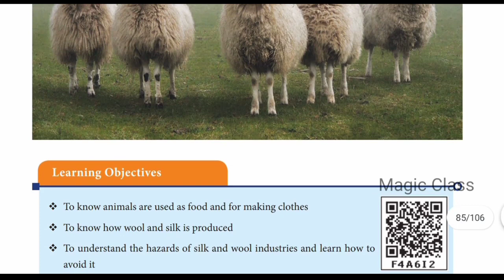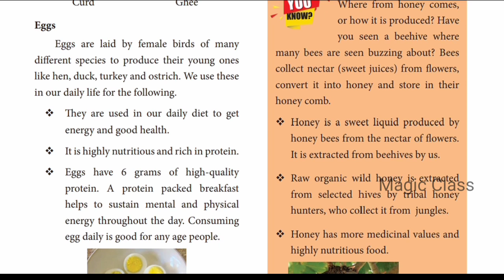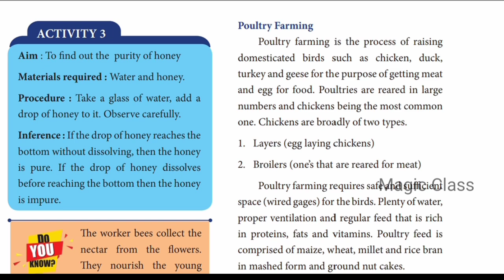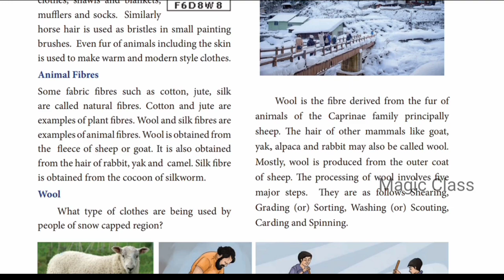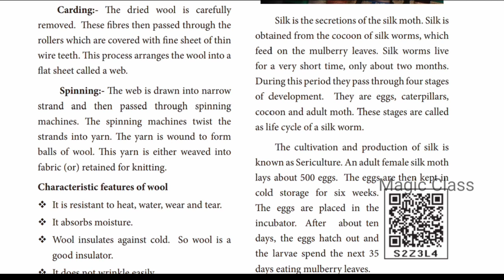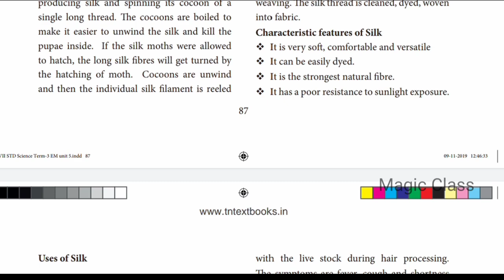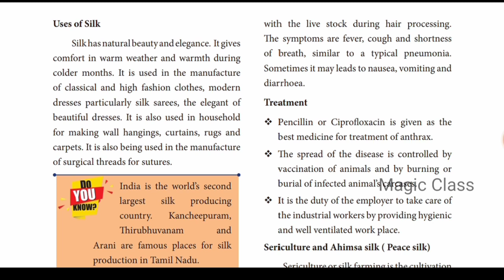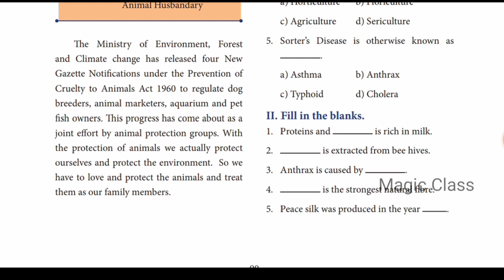Online class for samacheer 7th science | animals in daily life term 3 in tamil | production class 7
In this video lets see what is. 7thstdandardscience lesson 5